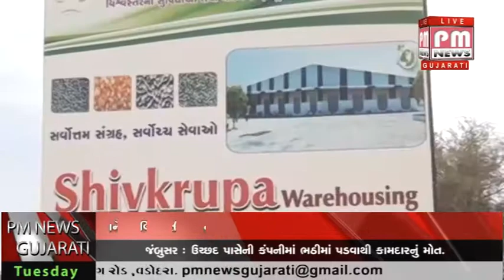ધાનેરા : બિનખેતી ના હેતુફેર કર્યા વિના બાંધકામ કરતાં જાગૃત નાગરીકો દ્ધારા કરાઈ રજૂઆત.